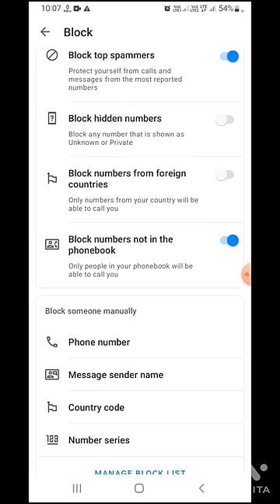Spam Call Ko Band Kaise Kare | How to Close Spam calls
In this video, we'll show you how to close spam calls. This is an essential skill for anyone who wants to stop spam calls from annoying them or disrupting their phone service.

If you're getting a lot of spam calls, then this video is for you! We'll provide you with step-by-step instructions on how to close spam calls and stop them from disrupting your phone service. This video is sure to help you stop spam calls and keep your phone service running smoothly!
Your question

how to stop spam calls
how to block spam calls
stop spam calls
spam calls app
stop receiving spam calls
block spam calls android
block scam calls
block spam
how to stop spam calls on my android
block calls
stop robocalls
how to block robocalls
how to block all spam calls
company ka call aana kaise band karen

Apne bhai ko follow Karna:-

Motivate info

From Bhagalpur Bihar (India)